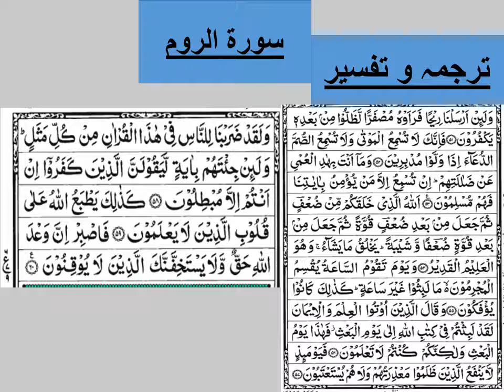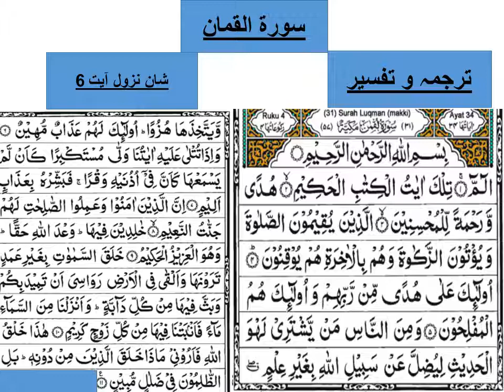Aaliya-I Tafseer Lesson 6